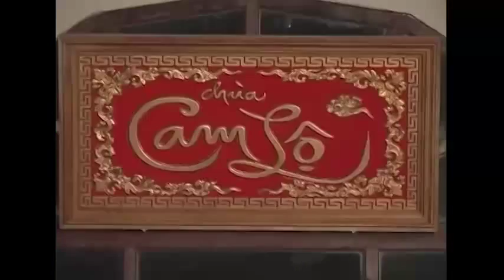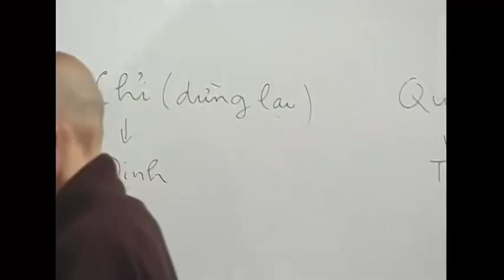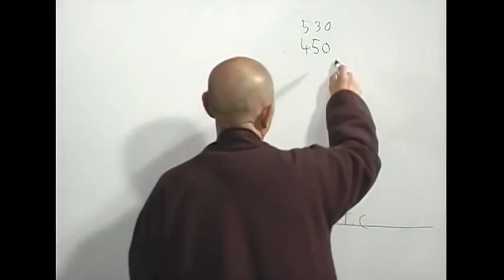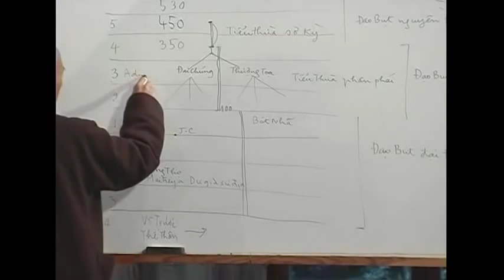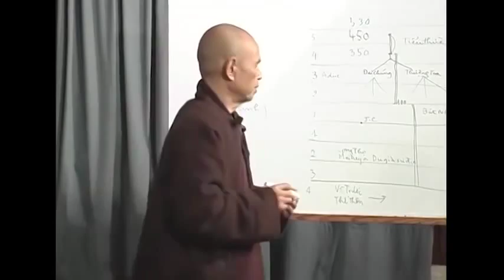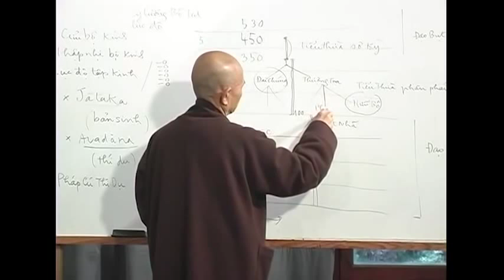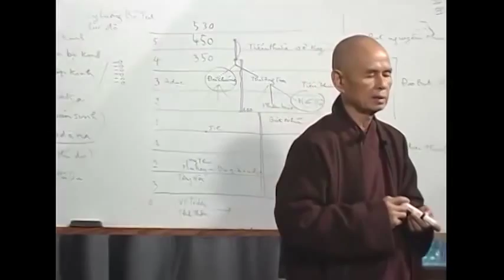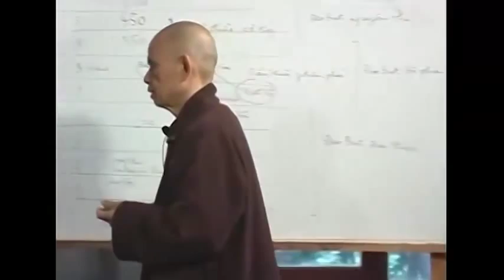Dị Bộ Tông Luân Luận 03: Đạo Bụt Luôn Cần Thức Ăn Mới - Thầy Thích Nhất Hạnh